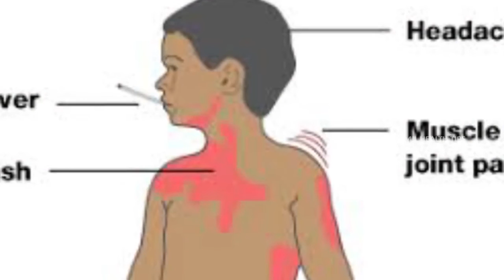do's and dont's during dengue fever - Health Tips in Tamil || Tamil health & beauty Tips